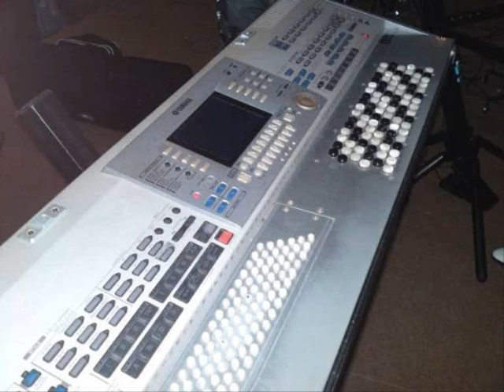Radisa Jovic - Rusaljska vlajna